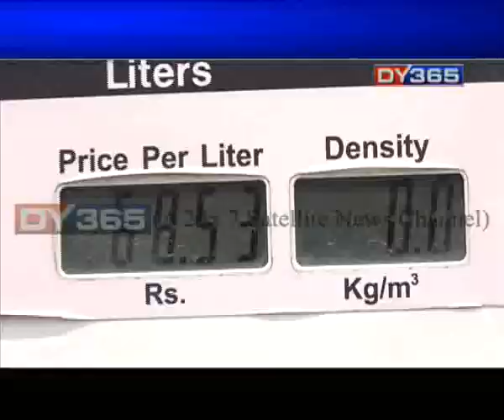১৬ দিনৰ মূৰত দাম কমিছে পেট্ৰ’ল-ডিজেলৰ || Fuel price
পুৱা হঠাত্‍ খবৰ আহিল ১৬ দিনৰ মূৰত দাম কমিছে পেট্ৰ’ল-ডিজেলৰ। প্ৰতিলিটাৰ পেট্ৰ’লত ৬০ পইচা আৰু প্ৰতিলিটাৰ ডিজেলত হ্ৰাস পাইছে ৫৬ পইচাকৈ। কিন্তু তত্‍মুহূৰ্ততে সকলো ওলোটা হ’ল। মাত্ৰ ১ পইচাহে হ্ৰাস পালে দাম।
Watch to know more: